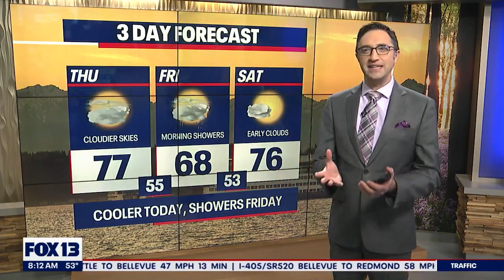Giant spider joins Brian MacMillan in the weather center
This morning on Good Day Seattle, a giant spider crawled into the weather center to interrupt Brian MacMillan's forecast. FOX 13's Bill Wixey was there to save the day.